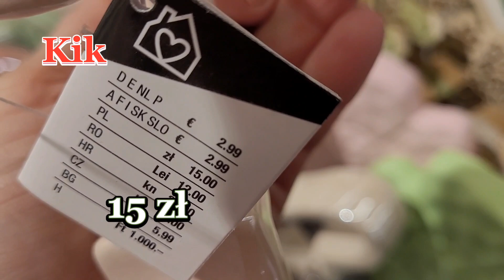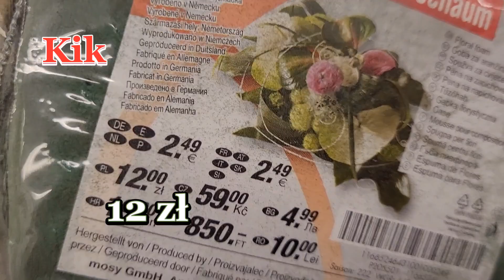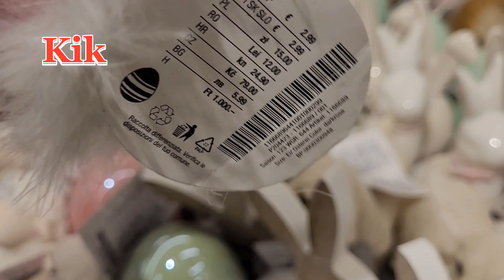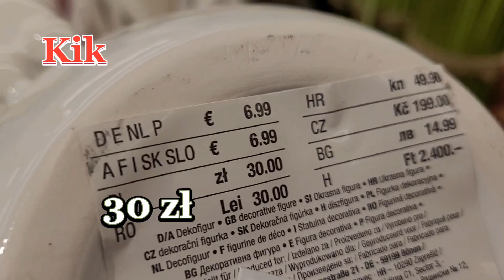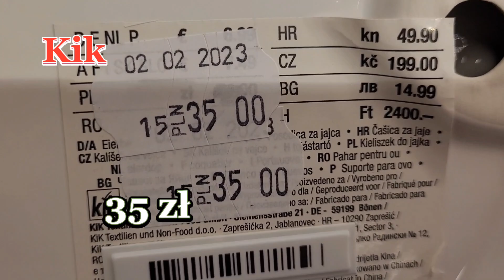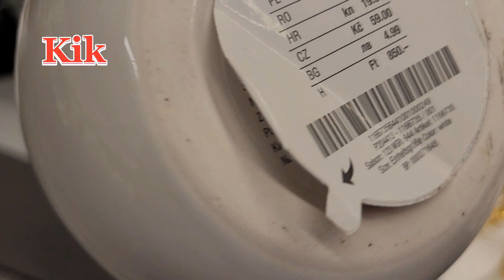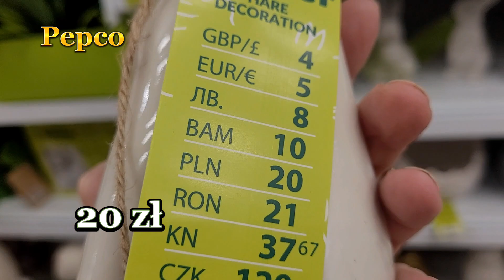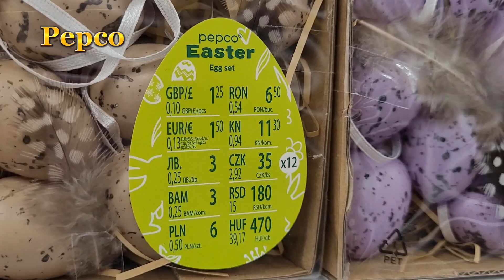WIELKANOC W PEPCO I KIK | PRZEGLĄD DEKORACJI I OZDÓB WIELKANOCNYCH W SKLEPACH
Co nowego w sklepach Kik i Pepco? Zapraszam na wielkanocny przegląd nowości.
Wielkanoc to czas radości i wspólnego świętowania z rodziną. Jeśli szukasz pomysłów na szybkie i łatwe dekoracje DIY, które dodadzą Twojemu domowi świątecznego klimatu, koniecznie obejrzyj ten poradnik na kanale Domowe Pasje Anki i przekonaj się, jak łatwo i szybko możesz stworzyć oryginalne dekoracje wielkanocne, które zrobią wrażenie na Twoich bliskich.

☕ Jeżeli podoba Ci się mój kanał, postaw mi kawę :)
Będzie mi bardzo miło :) Za każde wsparcie pięknie dziękuję :)